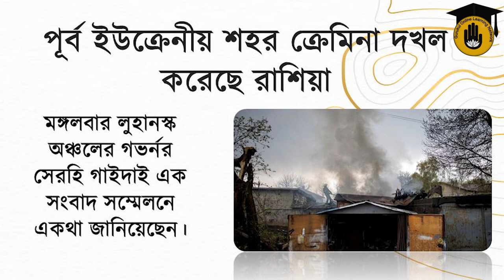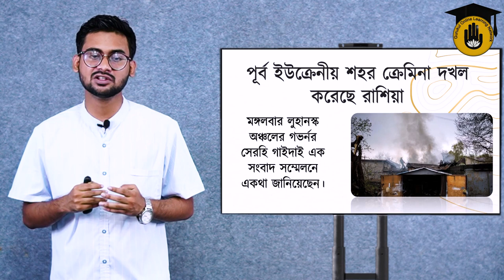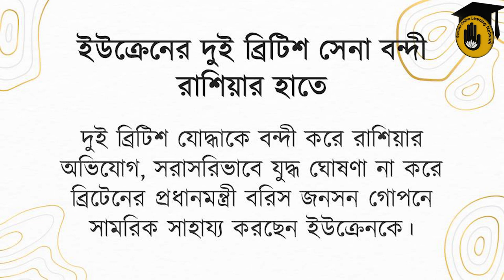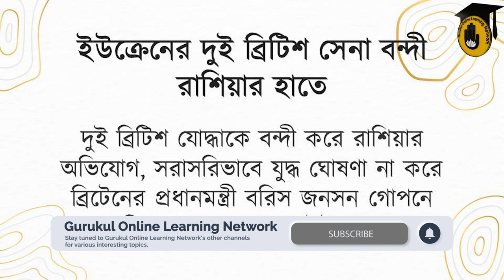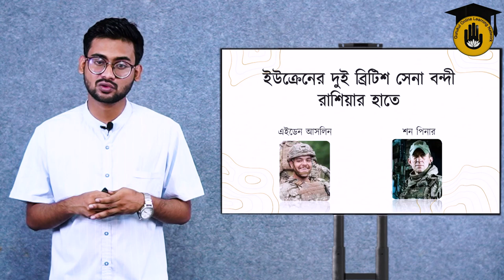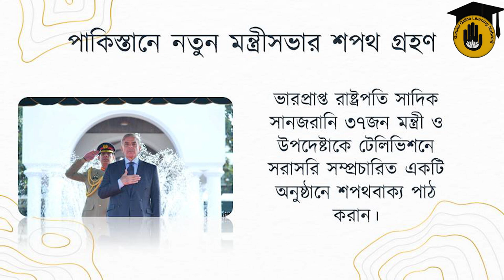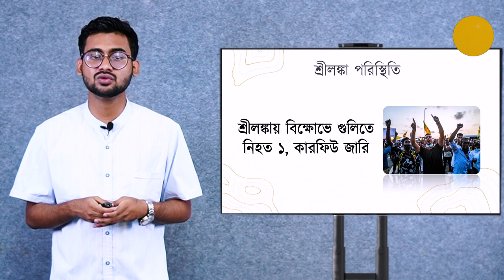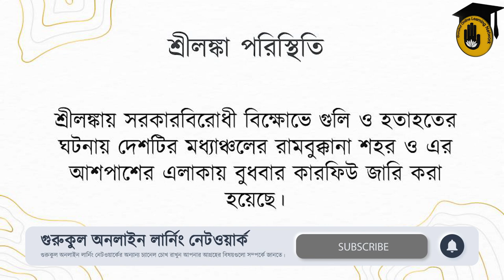সাম্প্রতিক সাধারণ জ্ঞান (আন্তর্জাতিক এবং অভ্যন্তরীণ) || প্রতিযোগিতামূলক পরীক্ষার প্রস্তুতি গুরুকুল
সাম্প্রতিক সাধারণ জ্ঞান (আন্তর্জাতিক এবং অভ্যন্তরীণ) [ Recent General Knowledge (International and Internal) ] আজকের ভিডিও এর আলোচনার বিষয়। সাম্প্রতিক সাধারণ জ্ঞান (আন্তর্জাতিক এবং অভ্যন্তরীণ) [ Recent General Knowledge (International and Internal) ] স্যাগ্মেন্টটিতে আমরা আলোচনা করি সাম্প্রতিক বিভিন্ন বিষয় নিয়ে যেগুলো বাংলাদেশের বিভিন্ন প্রতিযোগিতামূলক পরীক্ষাতে আসার মতো। আজ আসিফ রহমান আলোচনা করেছে -

Chapters:
00:00 - Intro
00:37 - পূর্ব ইউক্রেনীয় শহর ক্রেমিনা দখল করেছে রাশিয়া [ Russia occupies the eastern Ukrainian city of Crimea ],
04:53 - ইউক্রেনের দুই ব্রিটিশ সেনা বন্দী রাশিয়ার হাতে [Russia captures two British troops in Ukraine],
10:27 - পাকিস্তানে নতুন মন্ত্রীসভার শপথ গ্রহণ [ Pakistan Context ],
11:14 - পাকিস্তানে শপথ নিল নতুন মন্ত্রিসভা [ New cabinet sworn in in Pakistan ],
15:31 - শ্রীলঙ্কা পরিস্থিতি [ Situation in Sri Lanka ]